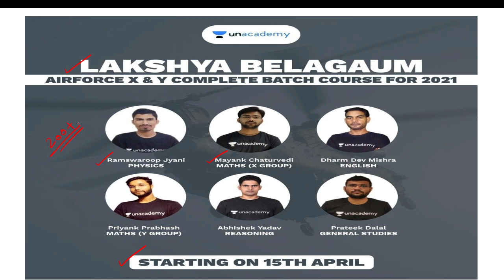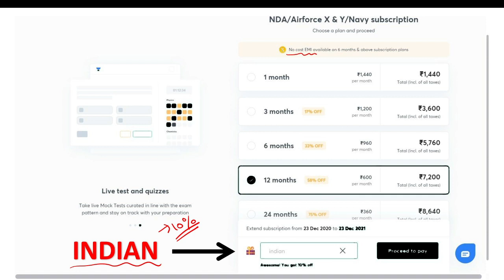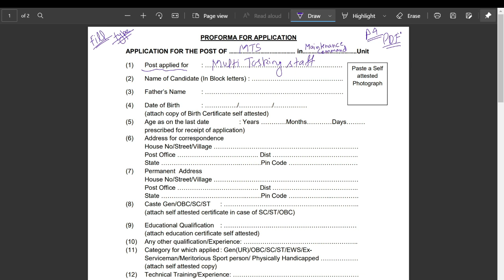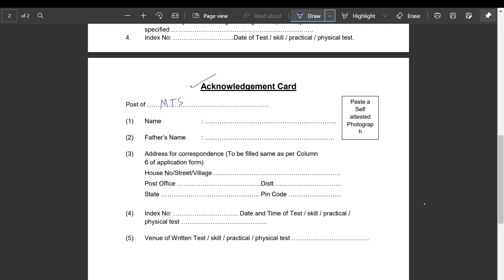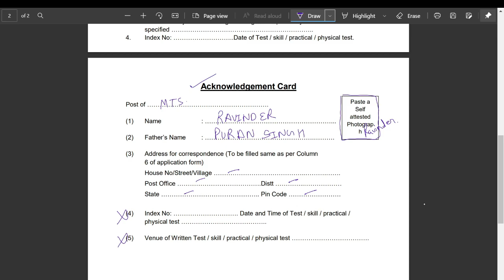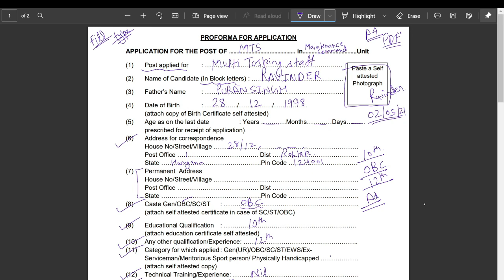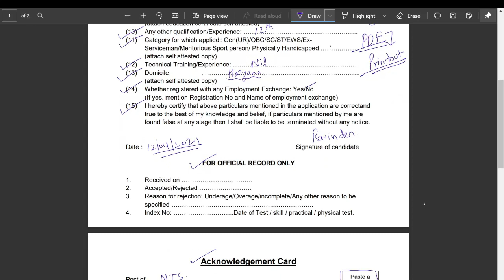Airforce Group-C (Civilians) Form Fill Step by Step | फॉर्म ऐसे भरना है ये गलतियाँ बिलकुल न करे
(Follow for Free Live Classes)

 GK/GS Top-500 MCQ’s Class Link (Use Activation Code “INDIAN” to Unlock my class for Free)

 Join Our Telegram for PDF & Classes Update, Click on this